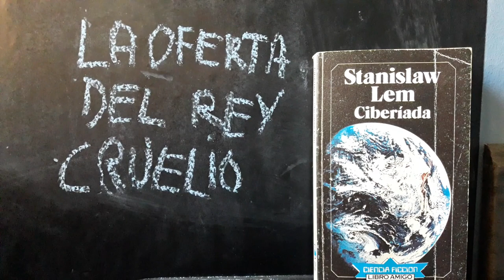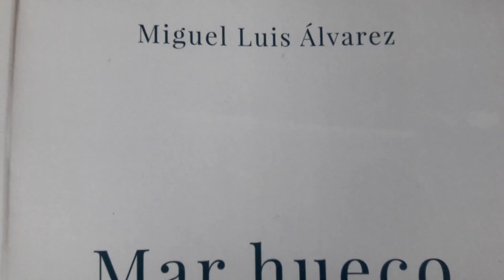Análisis de LA OFERTA DEL REY CRUELIO - Stanislaw Lem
Una reflexión sobre la curiosa relación entre la ciencia y la política. Contiene un mini book haul.

.: Forest Combat - WORLD OF HORROR OST
.: Marlboro - A great day
.: Safety net - Riot
.: A long day - Halberd